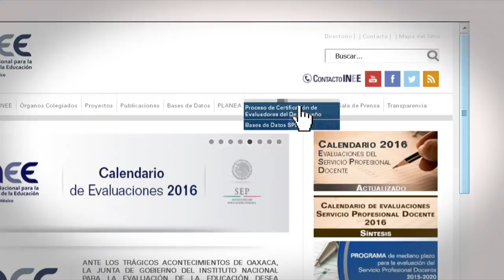SPOT INEE: Evaluador del desempeño docente.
El Instituto Nacional para la Evaluación de la Educación (INEE).

Evaluador del desempeño docente.

¿Te interesa ser evaluador de desempeño docente?
La convocatoria para el proceso de certificación 2016.

¡Sigue abierta!

y ¡regístrate!